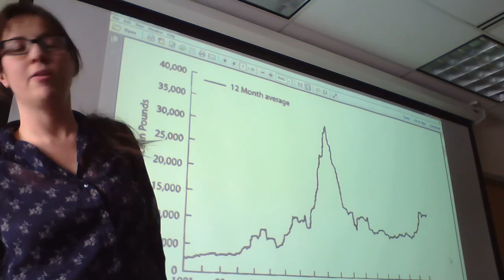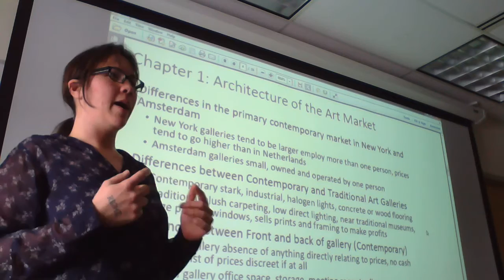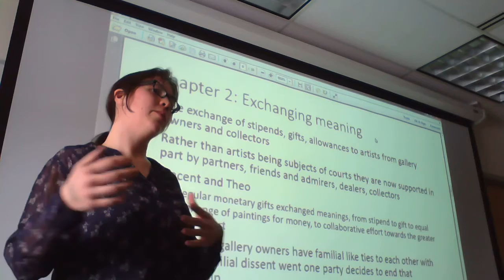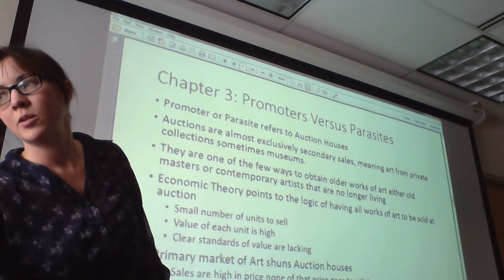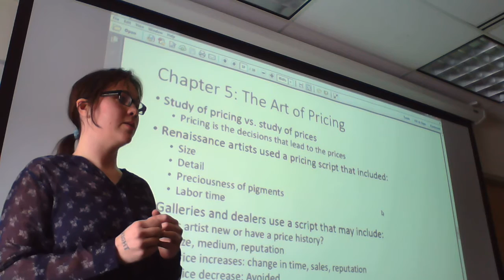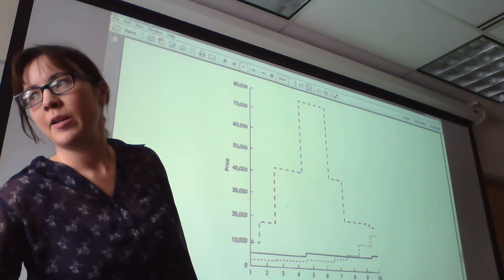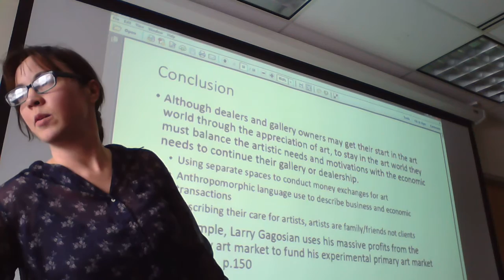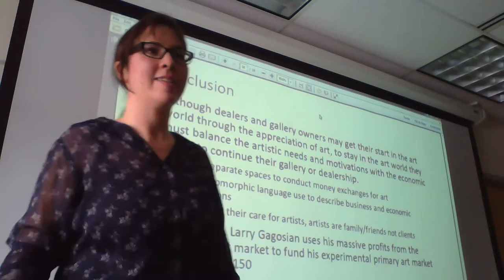Kellie Lynch Second speech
Presentation on Talking Prices by Olav Velthuis